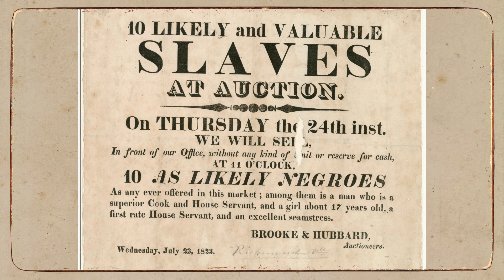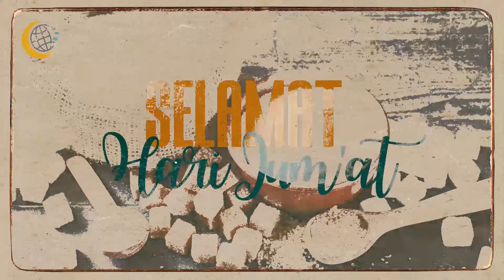Sepenggal Sejarah - Sejarah Pahit Di balik Manisnya Gula